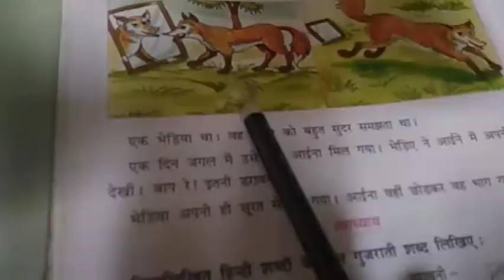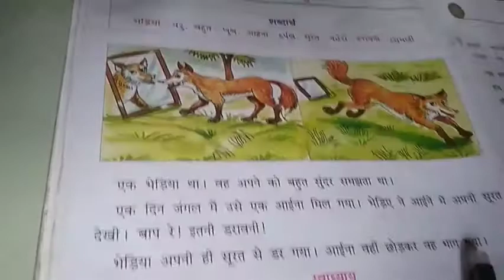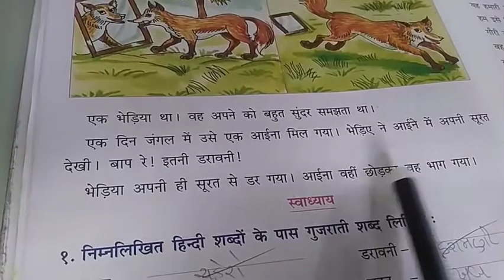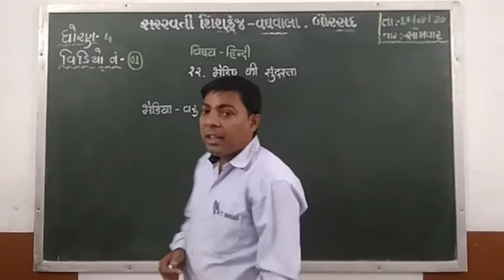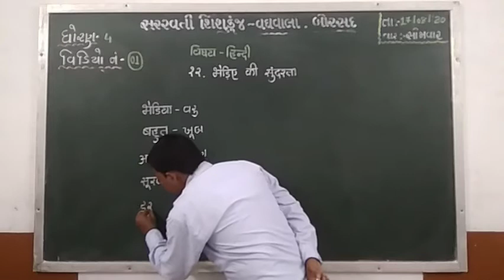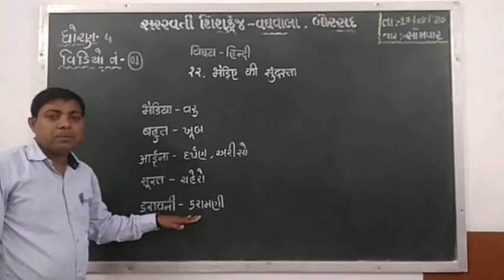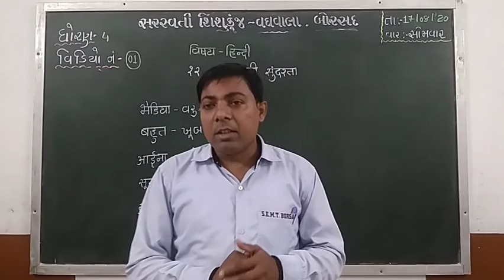ધોરણ : ૪ વિષય : હિન્દી તારીખ : ૧૭.૦૮.૨૦૨૦